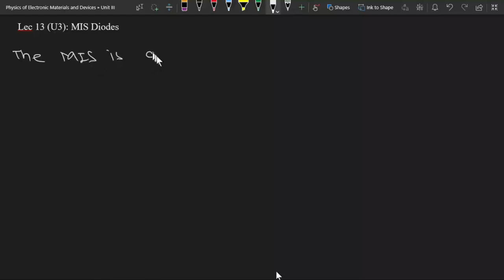Lec 13 (U3): MIS Diodes